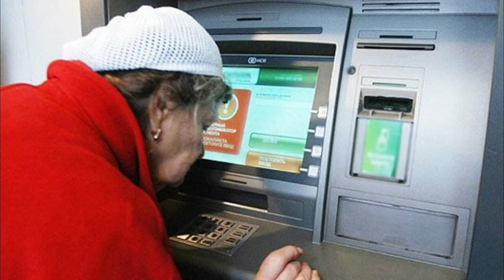TECİLİ! Goruna Nəhlət Bizə Bu Yaltaqlıqı Öyrədənin - 30 İldir Buxalqı Eşşək Kimi Mini Çapıblar !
Facebook.com
Instagram.com